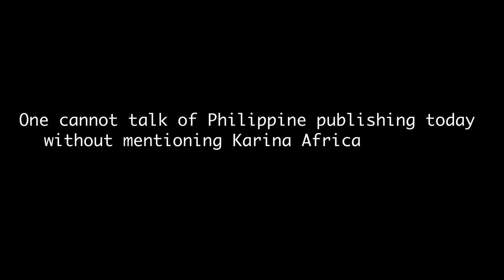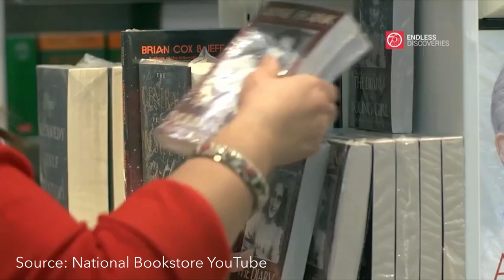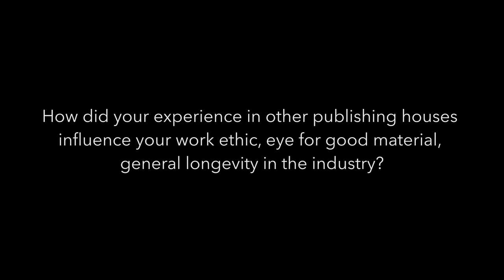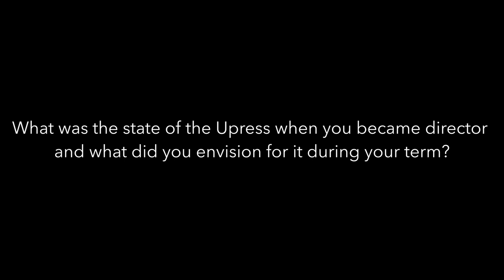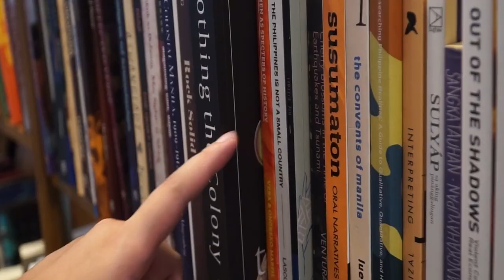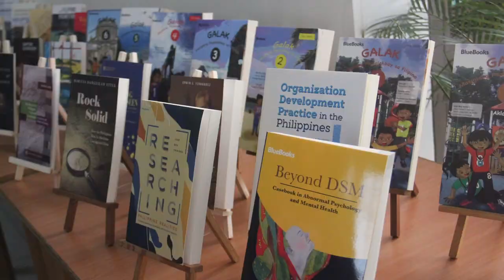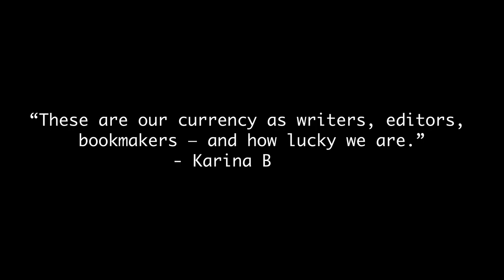Maria Karina Bolasco looks back on her publishing career | Ateneo de Manila University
A stalwart of the Philippine publishing industry, Maria Karina Bolasco is a writer, editor, publisher, and icon. She's published over 3,000 titles throughout her multi-decade career, shepherded some of the most talented and incisive writers in the country, and played a big role in promoting a love for books and reading in a nation that has always deserved it.

Karina came to the Ateneo University Press in 2016 after almost thirty years in Anvil Publishing. Under her direction, the Press would be awarded Publisher of the Year five years in a row. She brought with her years of experience and expertise, transforming the Press into a highly revered publishing house, producing titles not just for the world of the academe, but also for the ordinary Filipino reader.

This year, she was conferred the Lifetime Achievement Award by the National Book Development Board, and books published during her time at the Press won big at the Gintong Aklat Awards. Up next for her? A book of her own, hopefully. "When I was small, I wanted to be a writer, a poet—but what took me away from that was publishing the best and the brightest," she said. "When you see how good they are at their craft, parang na-intimidate ka na. I thought that the next best thing for me, as a writer, was to publish the best and the brightest, but now I am giving myself a chance."